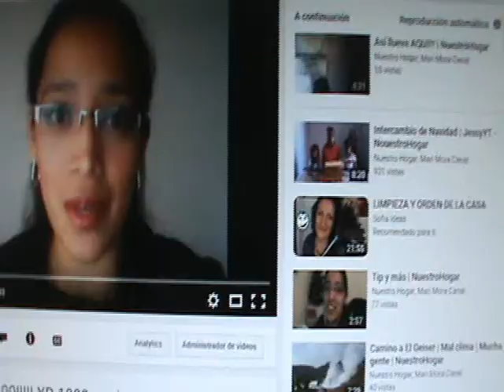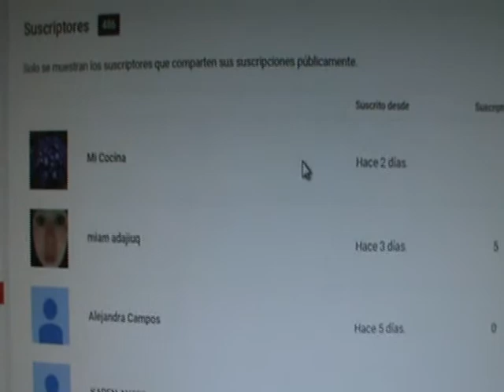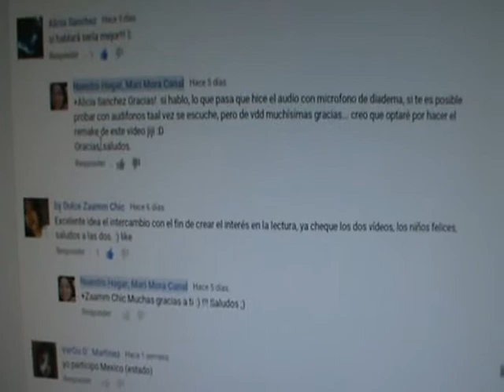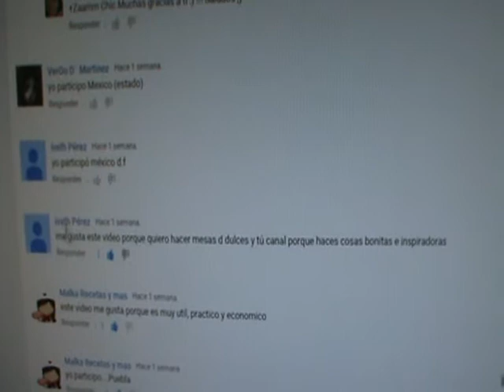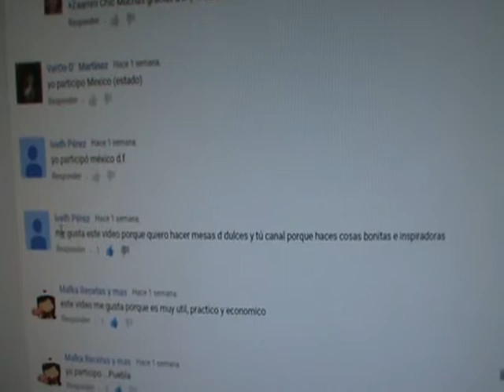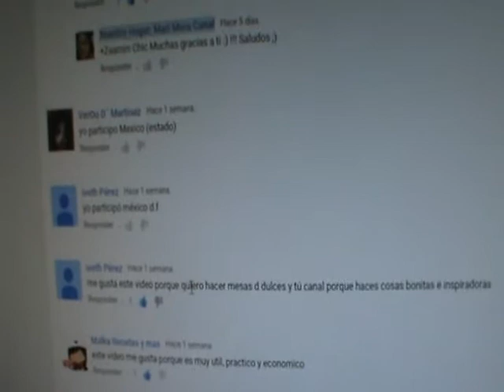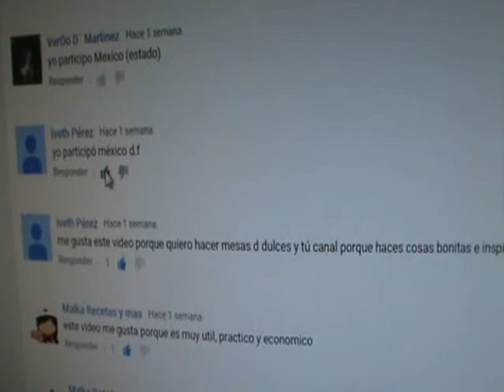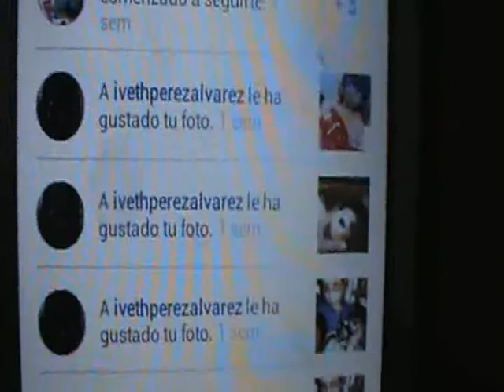Resultado del Sorteo 300-400!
Hola! Soy una mamá, ama de casa y trabajadora, quiero compartir mis experiencias y puntos de vista, además tips, recetas y manualidades que realizo.
Espero el canal sea de tu agrado.